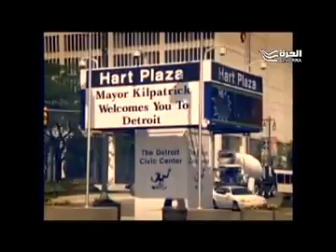استوديو الرياضة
الذكرى الثانية عشر لإنطلاقة البرنامج وحلقة خاصة عن أهم ماتم تقديمه خلال الحلقات الماضية